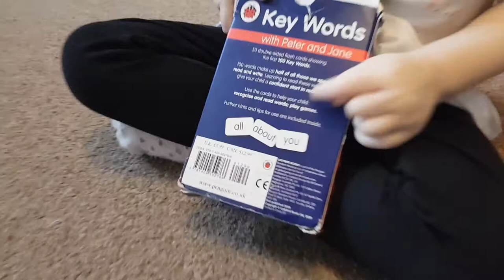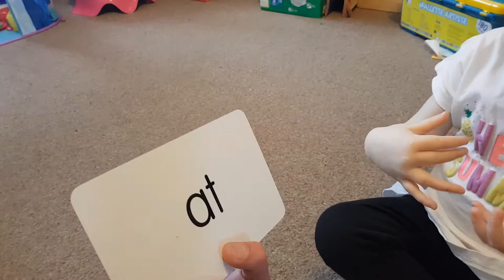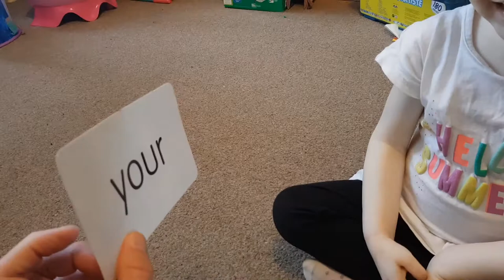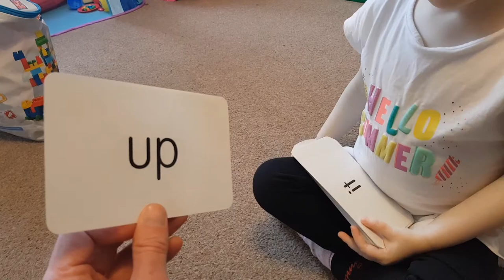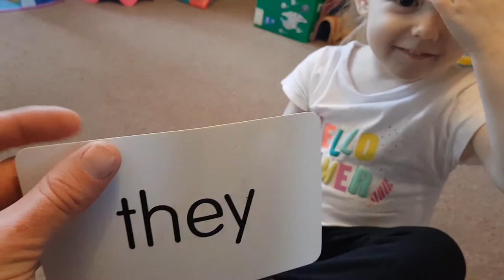Learning Words with Charlotte, Key words, educational video for children